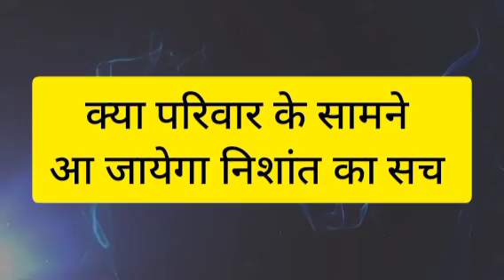IMLIE || BIG TWIST || NISHANT की खुशी के खातिर IMLIE देगी ये कुर्बानी